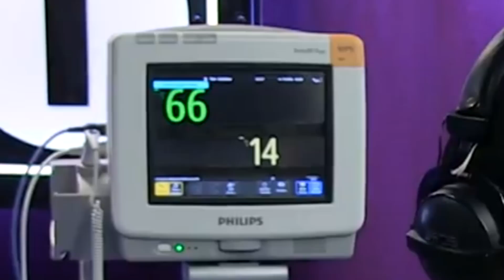Ryan Gosling RESPONDS To Making Harry Styles' Heart Rate Jump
Ryan Gosling is seriously worried about Harry Styles’ health!

Today’s episode is presented by T-Mobile - America’s Best Unlimited Network.
If Ryan Gosling is right, we may need to get Harry to a hospital ASAP.
In a recent interview with Nick Grimshaw over at BBC Radio 1, Harry Styles was hooked up to a heart monitor for fun little game. Grimshaw would hold up different pictures to see what would cause Harry’s heart rate to rise. When he showed him a shirtless pic of Ryan Gosling in The Notebook, his heart rate began to increase and it was hilarious. Well, Ryan has finally responded!

While at Comic-Con over the weekend, Ryan told Extra, “I’m more concerned he might have a heart condition. It’s less about me and more about something more serious.” So Ryan was clearly joking, but Harry’s response to the whole situation has us loling as well. He told Extra back on July 18, I think it was a faulty heart monitor. I don't think it was medically accurate. He is a handsome man. I'm not ashamed." Harry may be on to something because when Grimshaw showed him a pair of boots, his heart rate spiked too. I love shoes too, don’t get me wrong, but that heart monitor was a little questionable. One thing that should cause Harry’s heart rate to spike from excitement is the fact that ‘Dunkirk’ pulled in over 105 million dollars worldwide over the weekend. I saw it yesterday was very impressed. Good job Harry!

Anyway, what do you think of Ryan’s response? Do you think Harry has a heart condition or the heart monitor is faulty? Now click left to check out why Harry Styles cried during Dunkirk!

This episode was presented by T-Mobile. With unlimited data, you can fuel your fandom like never before on America’s Best Unlimited Network.